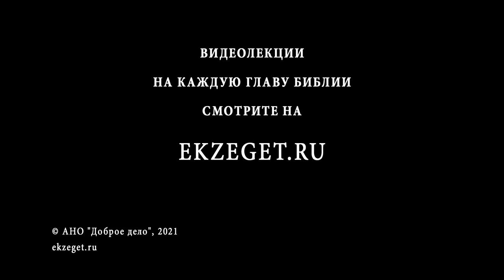Война против Амалика из рода в род (Исход 17:16) Протоиерей Димитрий Сизоненко. Ветхий Завет. Библия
В сегодняшнем видео с Протоиереем Дмитрием Сизоненко рассуждаем на тему трудных мест в Библии, говорим о том, что значит "Война против Амалика из рода в род", из книги  Исход 17 глава 16 стих и касаемся следующих тем:

🔸Об истории победоносной битвы Израильтян над Амаликитянами
🔸О чуде Божьем во время битвы
🔸О месте "Господь - Знамя мое"
🔸О воспоминании о чуде воды в пустыне
🔸О слове "амалик"
🔸О истории великих держав
🔸О смысле этой истории
🔸О главных действующих лицах
🔸О предостережении о том, что эта война никогда не закончится
🔸Об уроке о силе Израиля
🔸О словах Апостола Павла о сопровждающей скале народа в пустыне